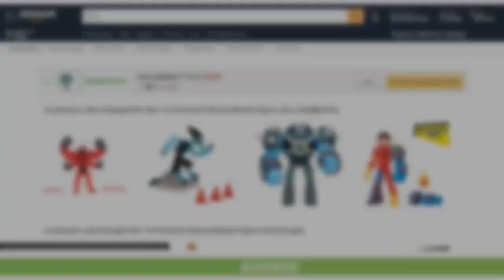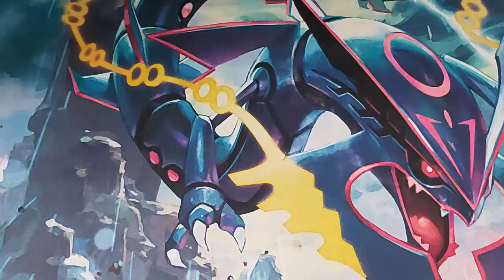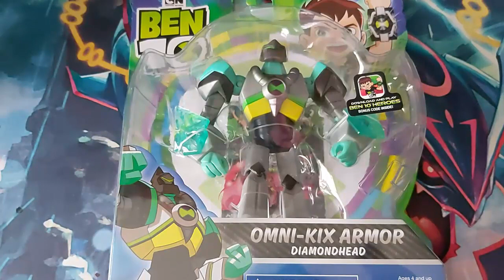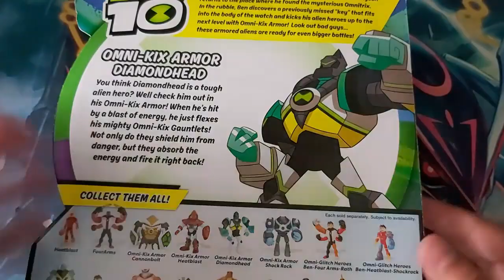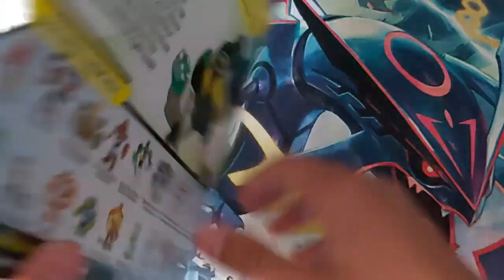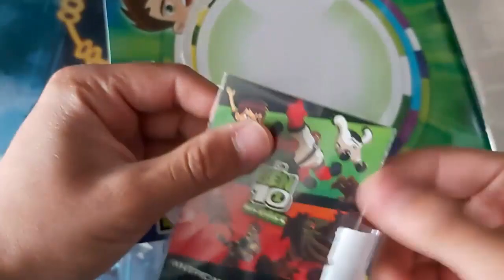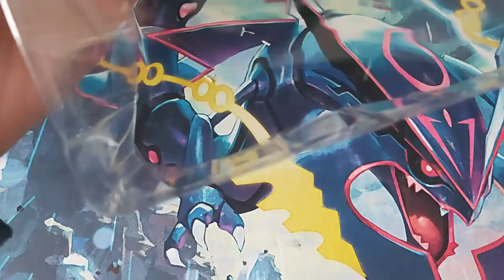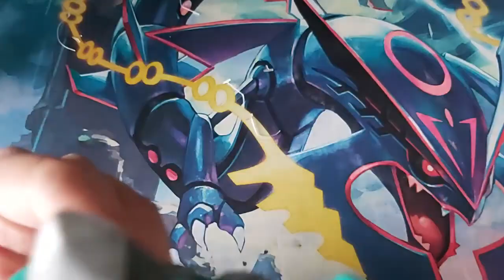DIAMANTE/ DIAMONDHEAD OMNI KIX - BEN 10 REBOOT | Review #32 | Playmates Toys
▼ ¡NUEVO VÍDEO! ▼
Hola! soy RoVin, el día de hoy, les traigo la nueva temporada de las review de figuras Playmates de Ben 10, la figura de Omni Kix Diamondhead, la figura la verdad me decepcionó un poco... pronto esperen más contenido, y una vez más, muchas gracias por ver.

✔ OMNI KIX DIAMANTE/DIAMONDHEAD | BEN 10 REBOOT

✑  RoVin 10